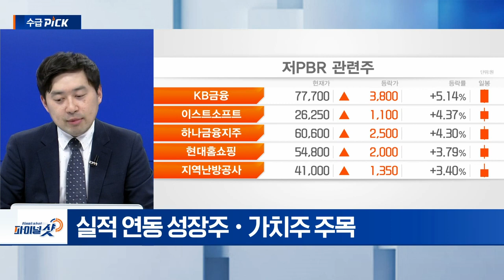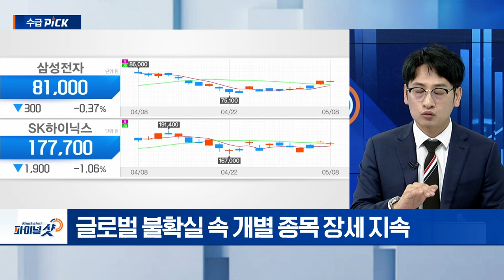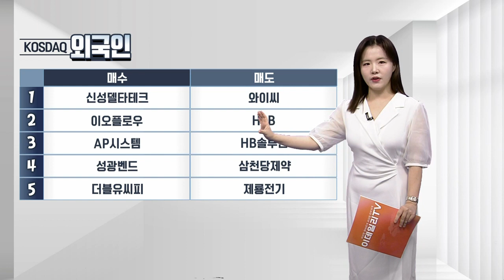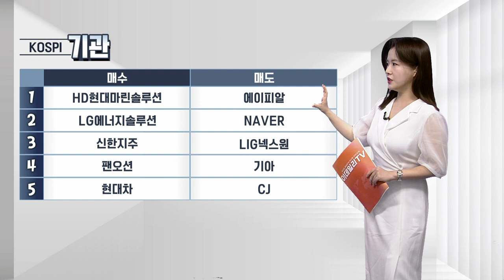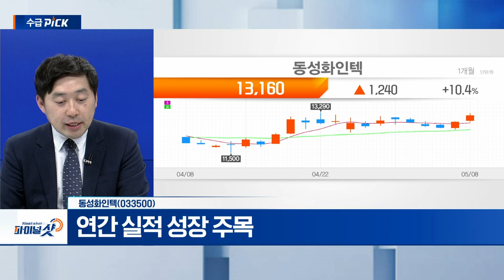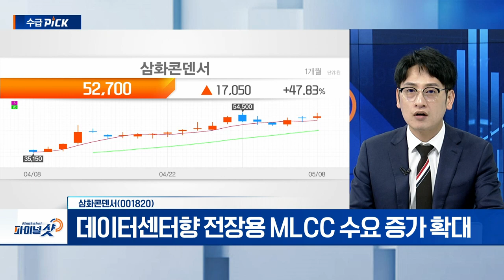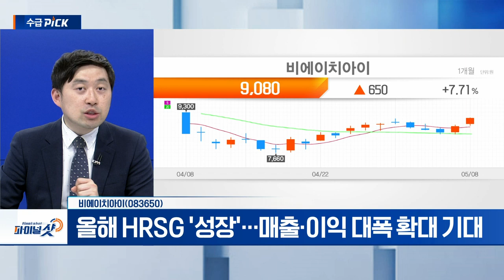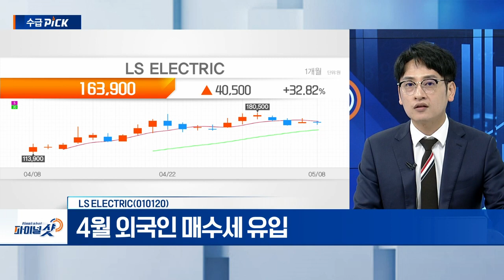동성화인텍, 삼화콘덴서, 비에이치아이, LS ELECTRIC | Final Shot (20240508)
- 연간 실적 성장 주목
- 신한證 “외형 성장 지속”

- 재무 건전성 향상
- 올해 HRSG '성장'... 매출·이익 대폭 확대 기대

- 데이터센터향 전장용 MLCC 수요 증가 확대
- 전력용 콘덴서 전망 긍정적
- 4월 기관 매수세 유입

LS_ELECTRIC(010120)
- 구리 가격 상승세... AI 데이터센터 전선 수요↑
- 중저압 배전단 제품 호황
- 4월 외국인 매수세 유입